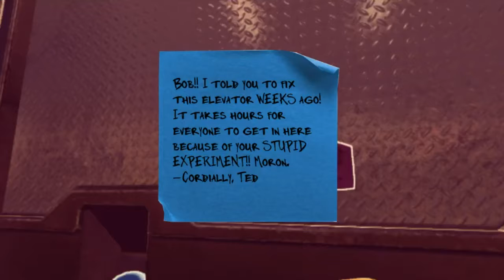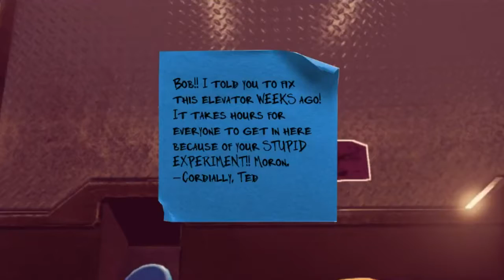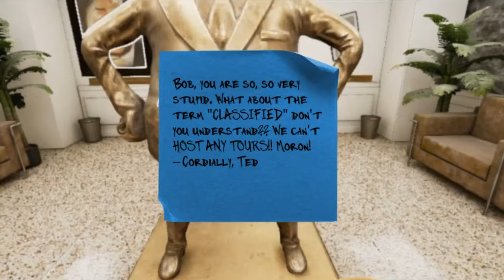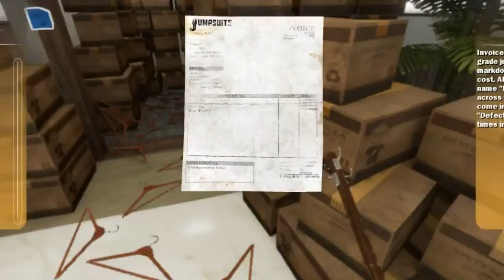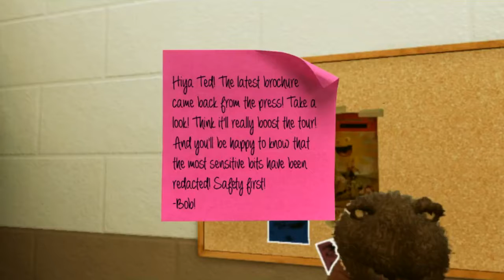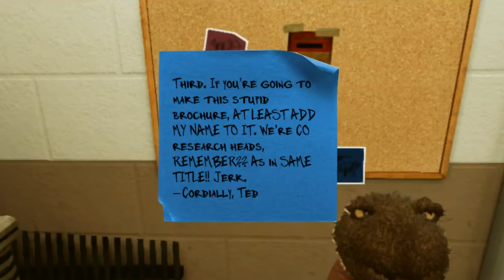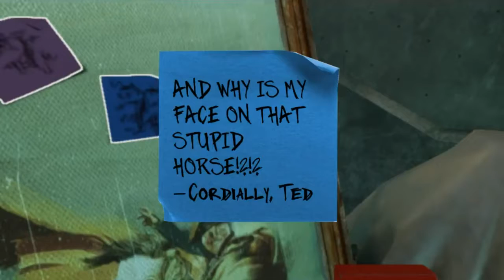Vasárnapi agyhalál №82 - Maize 1. rész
Egy furcsa "walking simulator" játékkal van ma szerencsém játszani. A történet lesz most agyhalálibb, mintsem a játékmechanika.